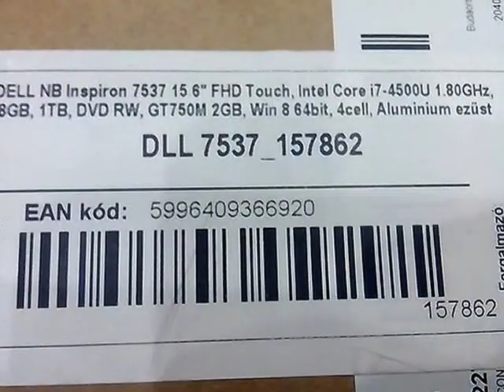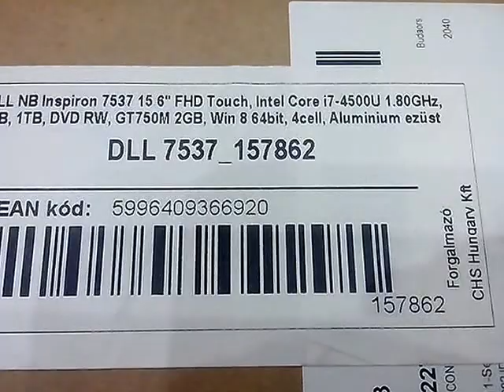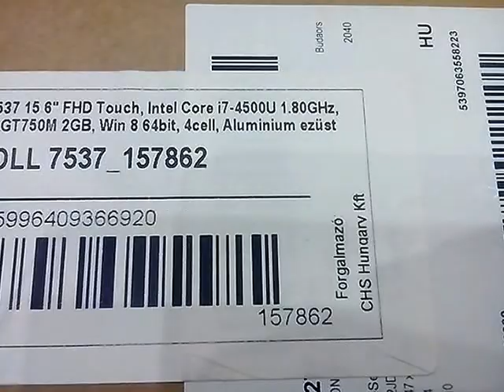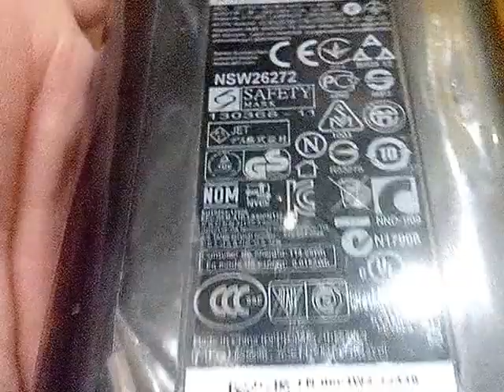Dell Inspiron 7537 (7537_157862) notebook kicsomagolás/unboxing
ITFRÖCCS.HU | Szoftver - Hardver újdonságok, tesztek, megoldások egy helyen!

15,6" FHD Touch FullHD, Core i7-4500U 1,8Ghz, 8GB, 1TB, GT750M 2GB, Win 8 64-bit, 4 cell, Alumínium ezüst (silver)